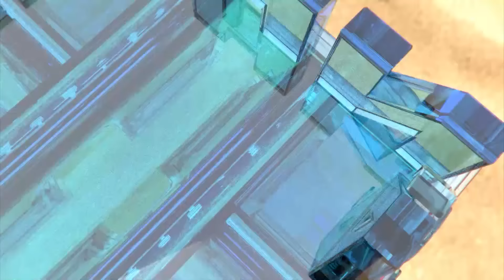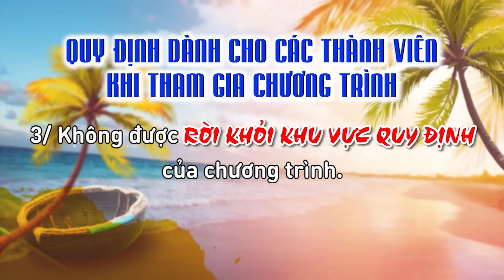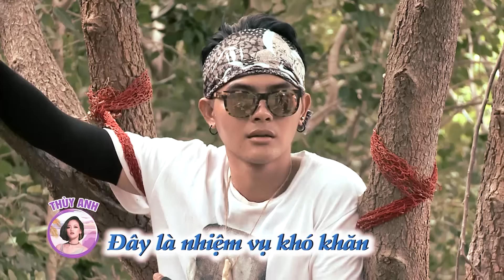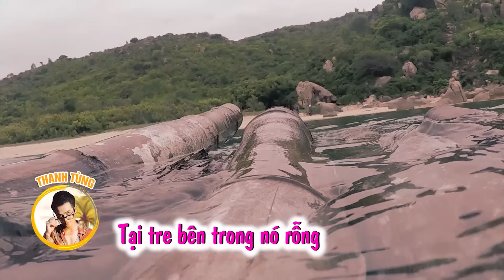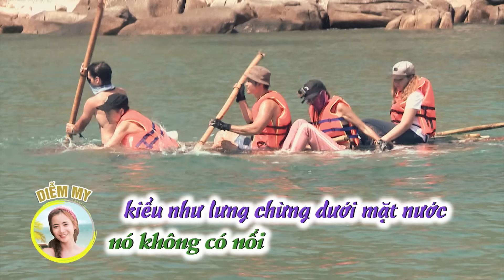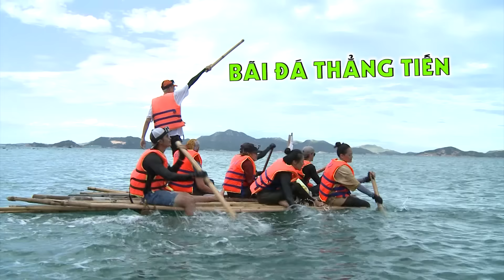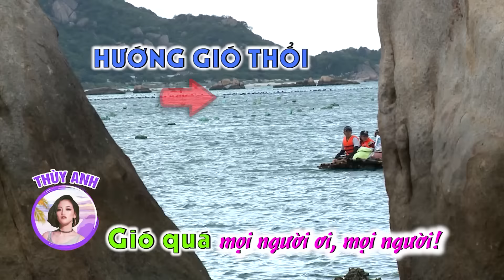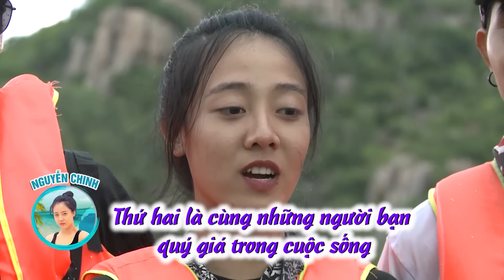HTV NGÔI NHÀ CHUNG | Sống và Yêu | Vượt biển trên chiếc bè ve chai | NNC #13 FULL | 4/12/2018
“Nhà Chung – Love House” lên sóng vào lúc 22g45 các ngày thứ 3 trên sóng HTV7.

Là một phiên bản mới được phát triển từ những show truyền hình thực tế về đề tài “Tình Yêu”, nhưng khác biệt với chuyến hành trình dài ngày cách li cuộc sống thực của “Lovebus”, hay 2 phút trò chuyện, gặp gỡ trên sân khấu của “Bạn Muốn Hẹn Hò”, vì “Love House” mang tính thực tế hơn, hiện đại hơn và gần gũi hơn. Điều này được nhận thấy bởi các thành viên vừa tham gia hành trình vừa có thể tiếp tục công việc trong đời sống thường ngày mà không bị ảnh hưởng. Tại đây, họ sẽ cùng sinh hoạt như một gia đình với những công việc thường nhật và hoàn toàn được thể hiện cảm xúc, tình cảm một cách tự nhiên nhất với các thành viên khác.